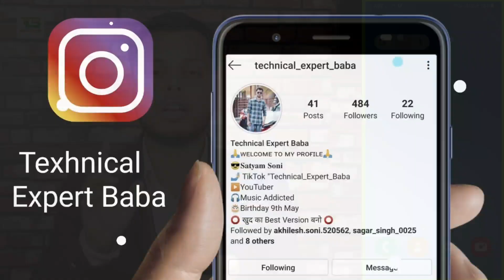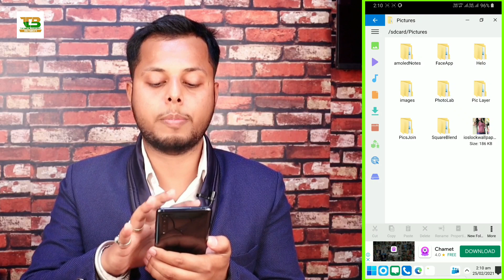अपने मोबाइल को कंप्यूटर कैसे बनाये | How to Make Android Mobile a Mini Computer or Laptop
Namaskar Dosto,
Is Video Me Maine Bataya Hai Ki Agar Aap Apne Phone Ka Boring Sa Interface Dekhkar Pareshan Ho Gaye Hai To Aap Apne Phone Ko Mini Computer Os Kaise Bana Sakte Hai, Windows 11 Install Kar Sakte Hain, Ummeed Hai Aapko Ye Video Pasand Aayegi.

Follow me on:-
My Gears
1.My Laptop
2.My Mobile
3.MY Tripod
4.My Camera
5.My Pen Drive
6.My Headphone
7.My Mic
8.My Power Bank
9.My Chair
10.My Home Theater
11.My Air Conditioner